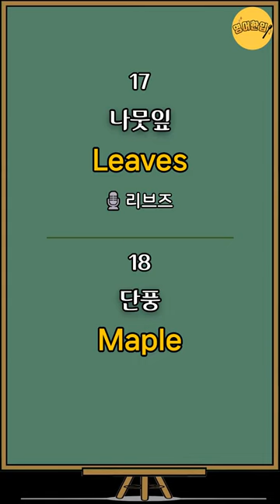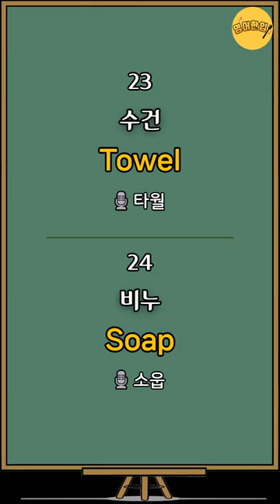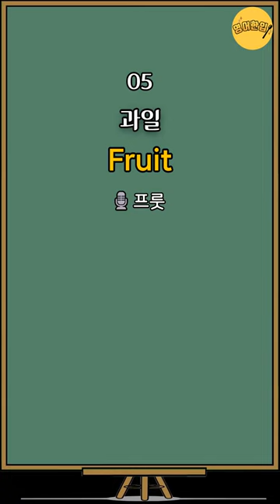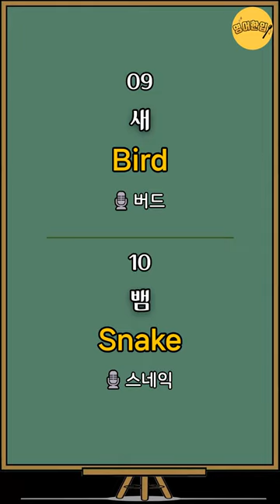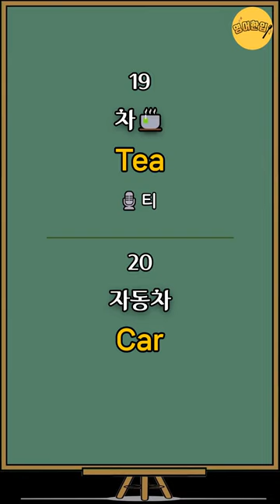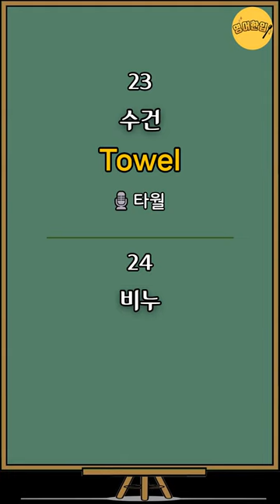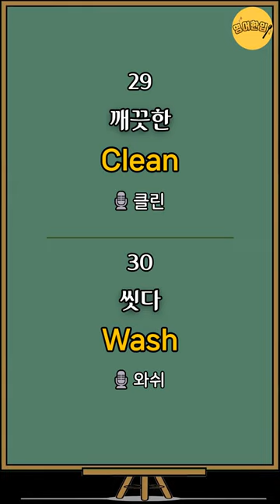[왕초보 영단어 #4] 꿀 벌 과일 동물 영어로｜왕기초 영어단어｜초간단 영어단어｜필수 영어단어｜생활영어단어｜영어공부｜영어듣기｜쉬운영어｜기초영어 단어장｜그냥 듣기만 하세요!